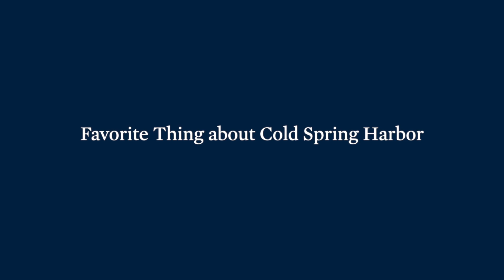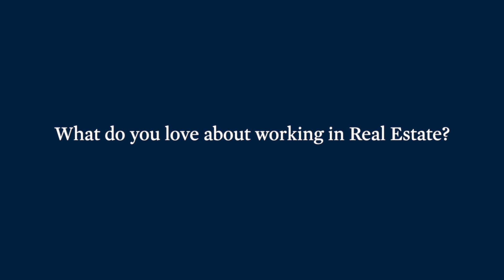Dwelling with Peggy Moriarty